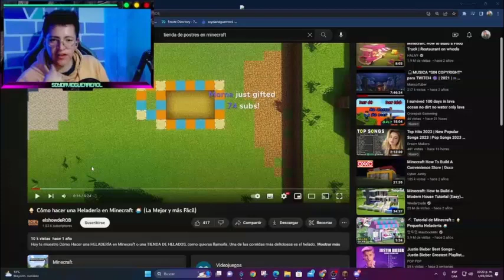Abraham Hick May 2023 🜮 Discover the Consciousness of Who You Really Are